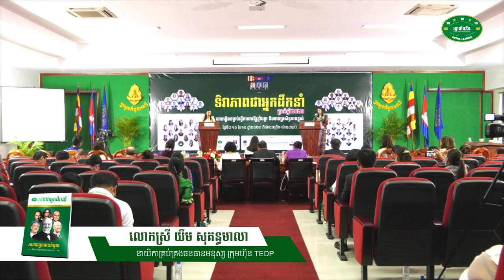វេទិកាស្រ្តី ជជែកដេញដោលពីភាពជាអ្នកដឹកនាំឆ្នាំ២០២០ | លោកស្រី យឹម សុគន្ធមាលា VS លោកជំទាវ ជា សុកនួន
ប្រធានបទប្រកួត ៖​ មនុស្សឧស្សាហ៍១នាក់ គឺអាចផ្លាស់ប្ដូវាសនាពិភពលោក
📚សៀវភៅស្រាវជ្រាវភាពជាអ្នកដឹកនាំ📚
១. សៀវភៅភាពជា CEO (5$)
២. សៀវភៅភាពជាអ្នកដឹកនាំ (10$)
៣. សៀវភៅភាពជាអ្នកមានកំពូល (30$)
☎️​ ទំនាក់ទំនងទិញសៀវភៅ៖ ០៦៩ ៣១ ៤២ ៩៣ / ០១១ ៩៥៥ ៨៤២
សូមអរគុណសម្រាប់ការទស្សនា ខ្ញុំព្យាយាមបន្ថែមវីឌីអូមេរៀនល្
អដើម្បីជាធម្មទាន។  --- សូមអរគុណ!!! ---